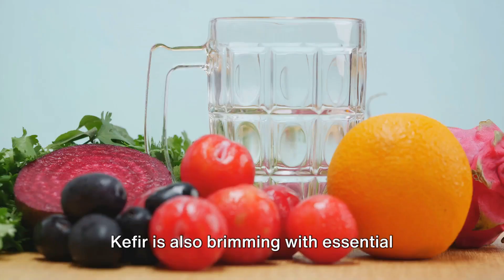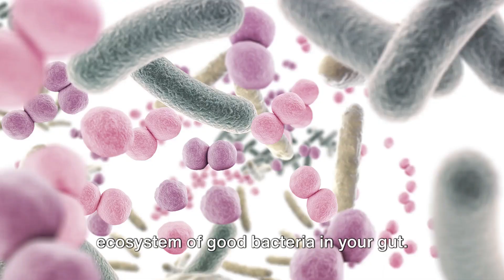Kefir: The Probiotic Powerhouse for Gut Health?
Welcome to WellnessWithRandy! Explore holistic wellness and personal growth through our diverse content. Whether you're interested in diets like the Keto Diet or Carnivore Diet, seeking spiritual balance through Mindfulness and Meditation Techniques, or curious about Homesteading and Plant-Based Healing, we've got you covered. Dive deeper into topics such as Herbal Remedies, Adaptogenic Mushrooms, and Crystal Healing in our detailed discussions. Learn about Wholesome Foods, Alternative Health practices, and how to achieve Balanced Living. Explore the benefits of Holistic Health, Spiritual Growth, and Natural Healing with our informative content. Discover insights on Heart Health, Healthy Eating, Nutrition, Liver Health, Detox Herbs, Immune Support, Gut Health, Digestive Health, Adrenal Health, Energy Boost, Brain Health, Superfoods, Cognitive Function, Kidney Health, Better Sleep, Sleep Tips, Feng Shui, Chakra Balancing, Energy Work, Respiratory Health, Herbal Medicine, and Healthy Skin.

Improve your gut health naturally with a potent solution that has been around for centuries - kefir! Join us on a journey to explore the wonderful world of this tangy fermented dairy drink. Our gut health is crucial for overall well-being, influencing digestion, immune function, mood, and metabolism. Kefir is a probiotic powerhouse packed with beneficial bacteria and yeast, making it an excellent source of diverse probiotics. It also contains essential vitamins and minerals like protein, calcium, and vitamin B12 that support various bodily functions. Plus, the fermentation process makes it easy to digest even for those who are lactose intolerant. Discover the ultimate gut health booster - kefir!

00:00:00 Introduction to Gut Health and Kefir
00:01:00 The Incredible Benefits of Kefir
00:02:57 How to Incorporate Kefir into Your Diet
00:03:49 Conclusion and Call to Action

Explore a world of holistic wellness and spiritual growth with WellnessWithRandy. Discover insights on FengShui and HolisticWellness to enhance your well-being. Dive into topics like SpiritualWellness, Mindfulness, and HealthAndWellness. Embrace NaturalHealing and achieve EnergyBalance with our expert guidance. Focus on PersonalGrowth and HolisticHealth through practices like EnergyWork and ChakraBalancing. Learn about EnvironmentalHealth and HealthyLiving for a balanced lifestyle. Join the WellnessWithRandy community for insights on MindBodySpirit, BalancedLiving, and the power of HealingCrystals. Benefit from HerbalRemedies and NutritionTips for HealthyEating and DetoxHerbs. Boost your ImmuneSupport and experience an EnergyBoost with HerbalMedicine. Discover the benefits of OrganicLiving, Longevity, and improving CognitiveFunction. Enjoy BetterSleep and nourish your body with HealthyFoods. Explore the advantages of the KetoDiet and CarnivoreDiet for optimal health and well-being.